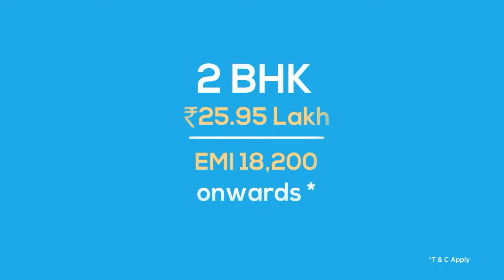Solaris Joka - A Dream Home To Call Your Own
1/2/3 BHK Flats at Solaris Joka Phase 2.

Best-in-Class Amenities

8 mins from Joka Metro Station